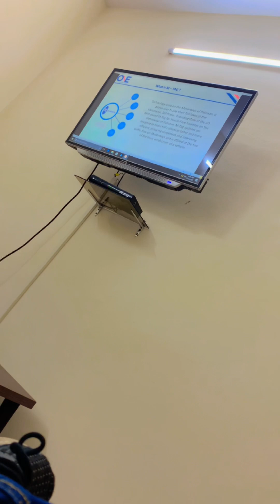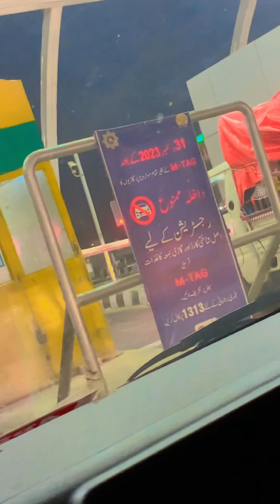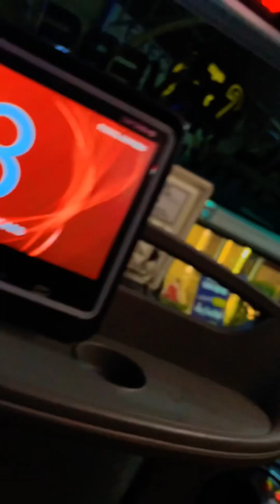Suddenly Travel 🚌To One Network PVT LTD Islamabad 🏔️Traveling Vlog